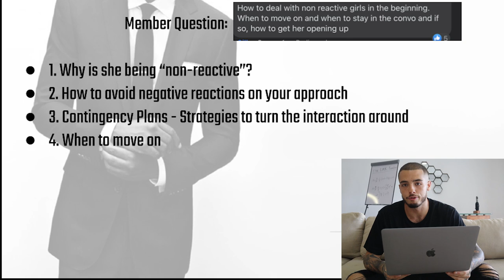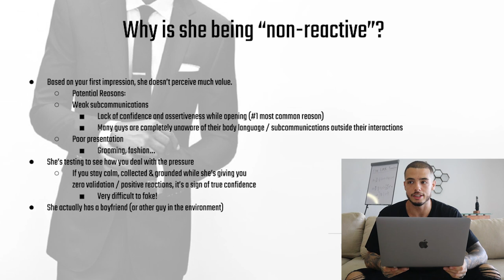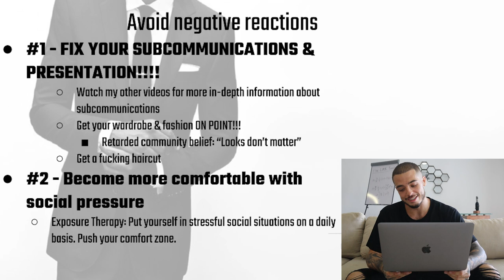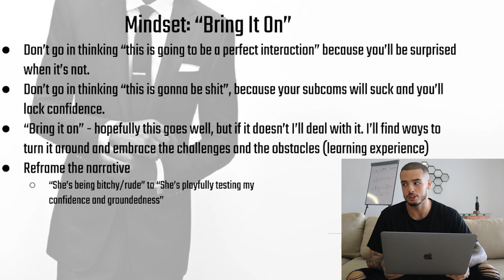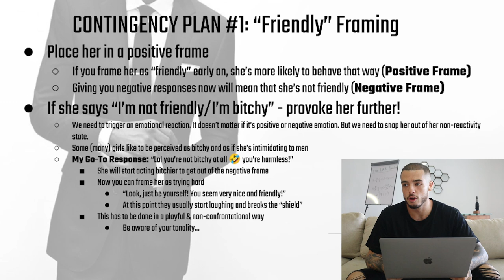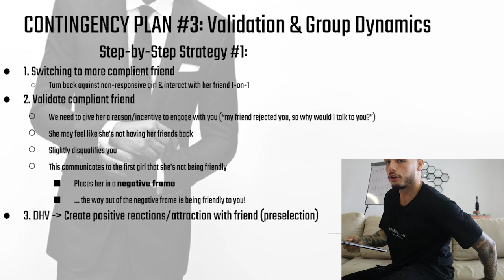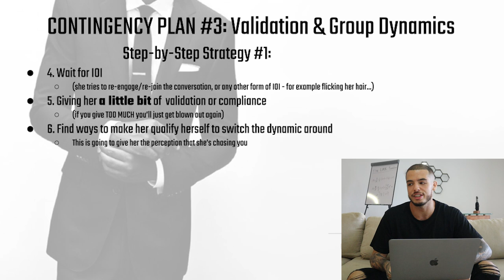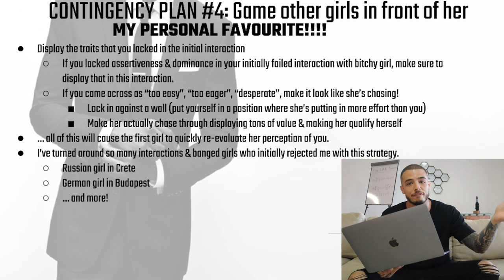How To Game "Bitchy" Girls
HEY Y'ALL! In this video I'll be sharing some strategies for how to game "bitchy girls".